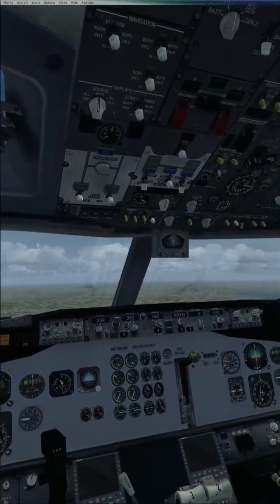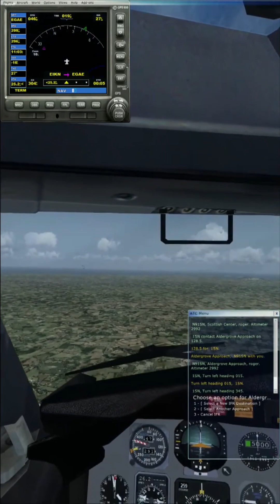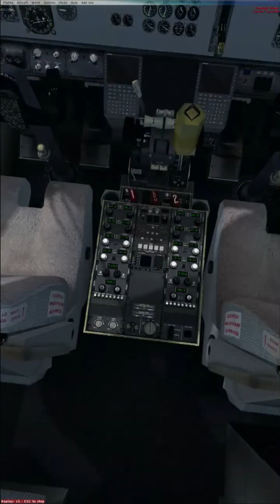FSX - EIKN to EGAE - Boeing 737-200 - Vertical video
・Game

・PC
CPU:Ryzen 5 5600
GPU:RX570 4G
Mem:32GB DDR4 2666